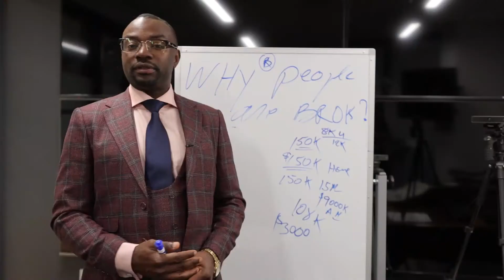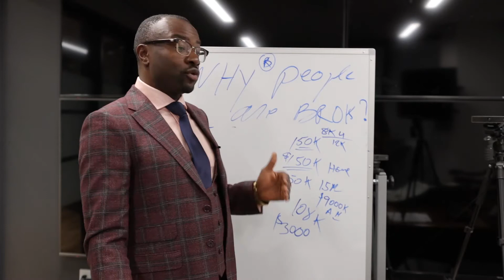MONEY - Why People Are Broke? 401k || Coach Raphael Djine, iLAED Global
Savings
Money is one of the subjects that people really don't like to talk about.
where I post regularly on this topic.
Much love,
Raphael Djine